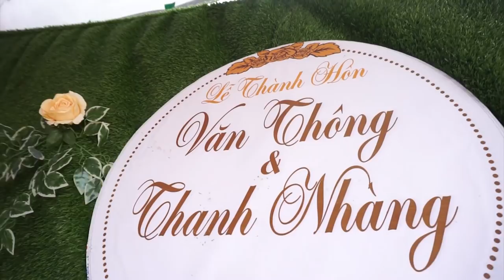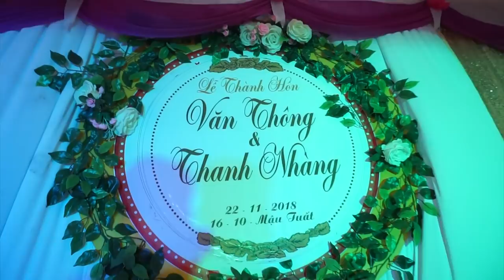Lễ Thành Hôn | Văn Thông & Thanh Nhàng 2018 | Full HD Video